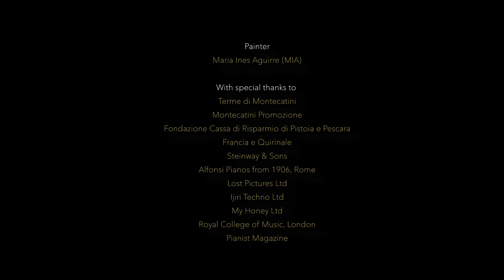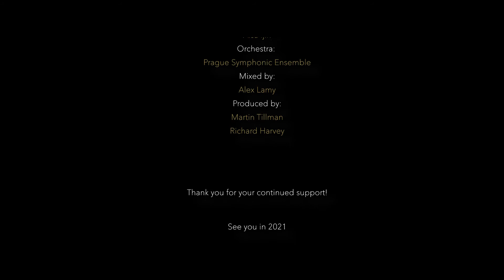Montecatini Piano Festival : Meet the Artists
【 Montecatini Piano Festival 】

The Montecatini Piano Festival is held in Montecatini Terme situated in idyllic Tuscany in Italy. The town is within easy reach of the historic art mecca, Florence and fascinating Pisa, and the walled city of Lucca. Montecatini is located only 10 minutes drive from the beautiful city of Pistoia which has been Italian Capital of Culture since 2017 and approximately an hour’s drive from the medieval heart of Tuscany, Siena.

This area of Tuscany is known for its stunning Italian Art Nouveau architecture. Montecatini is a noted spa resort famed for special therapeutic water, and particularly for the Parco delle Terme spa complex. It became a renowned spot for La Belle Époque and was subsequently visited by great artists and composers such as Verdi, Puccini, Rossini, Richard Strauss as well as fashion designer Christian Dior. Other local sites of interest include the Funicolare and the Valdinievole. And for the more active, there are also breath-taking walks, hikes and cycling routes, revealing sweeping views and spectacular vistas.

The Montecatini Piano Festival takes place in several venues across Montecatini, and festival concerts are to be held in the beautiful open air theatre of the Terme Tettuccio. Participants can take advantage of a series of concerts, individual lessons and chamber music coaching given by outstanding musicians and faculty artists. The competition proffers an exciting opportunity for a course participant to further their professional career, and there will also be several concerts for students too.

The Montecatini Piano Festival is ideal for those who want to explore Italian culture, art, cuisine, and scenery, combined with a sumptuous feast of classical music and a wonderful music study experience.

【 Artists 】

Sofya Gulyak (Piano)
Aisa Ijiri (Piano)
LP DUO (Piano Duo)
Martin Tillman (E- Cello & Composition)
Emanuel Salvador (Violin)
Emilia Goch Salvador (Viola)
Kristin Malmborg (Cello)
Melanie Spanswick (Composition)
Maria Ines Aguirre (Art)

Piano Solo : Aisa Ijiri
Orchestra : Prague Symphonic Ensemble

Filmed & Edited by Daniele Ciferri